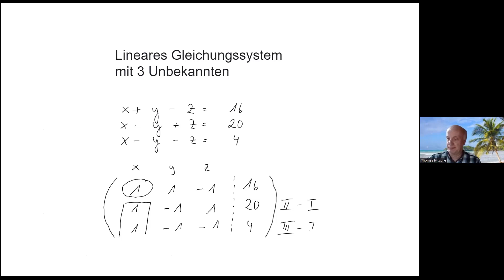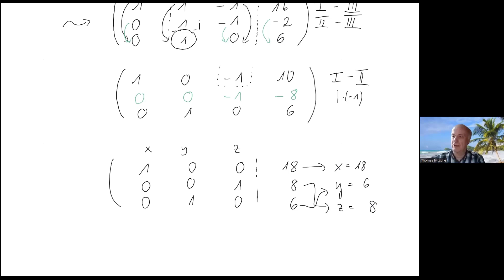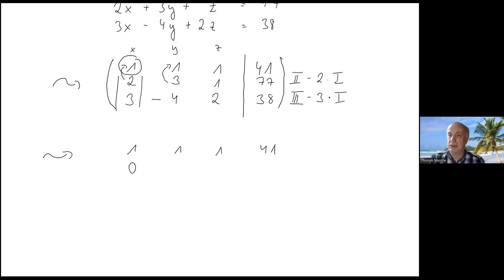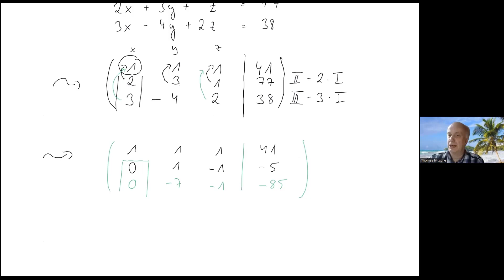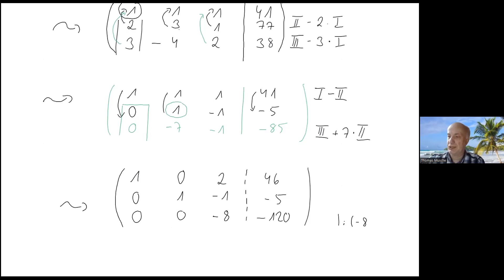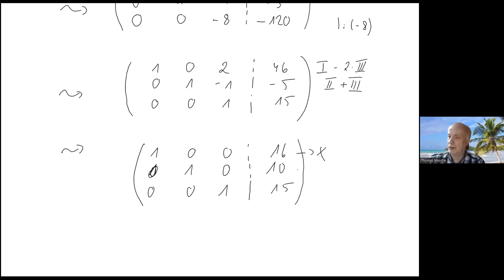Lösen von linearen Gleichungssystem mit 3 Unbekannten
Hier wird dargestellt wie man mit Hilfe des Additions-Subtraktionsverfahrens 3 Gleichungen mit 3 Unbekannten löst. Diese Beispiele sind recht gut ohne Taschenrechner zu lösen.